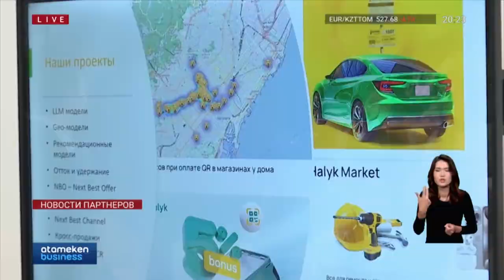Halyk открыл инновационную лабораторию Halyk Academy в казну им. Аль-Фараби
Новую инновационную лабораторию подарил Halyk студентам КазНУ имени Аль-Фараби. С нового семестра они будут получать знания и практиковаться в лучших IT-условиях. А в специальной коворкинг-зоне будущие профессионалы будут совместно генерировать новые идеи и организовывать хакатоны и демодни для создания собственных проектов. К слову, Halyk Academy – это совместный проект Halyk и главных университетов страны. Он направлен на постоянное развитие IT-сферы в стране и создание высококвалифицированных специалистов. На открытии побывали и наши корреспонденты.